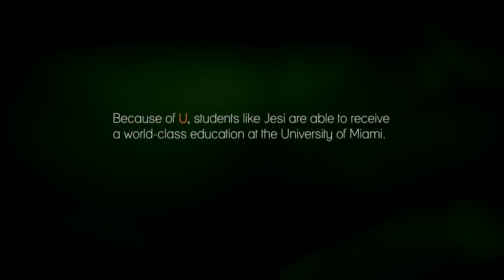Because of U - Jesi Price